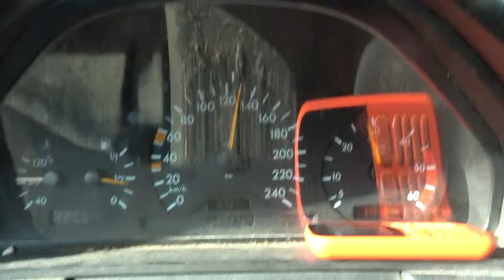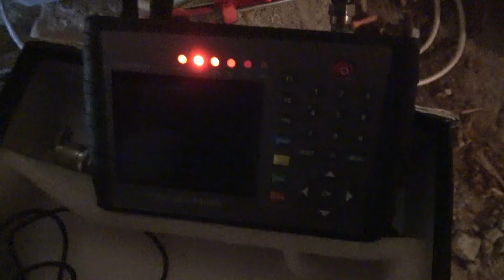22 A AJELUA ANTENNIVAHVISTIN OHITUS